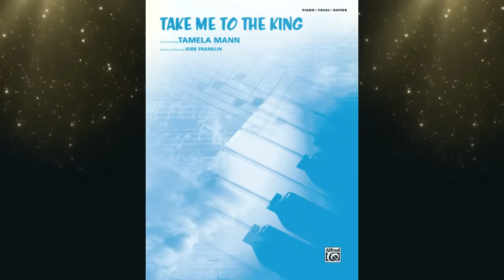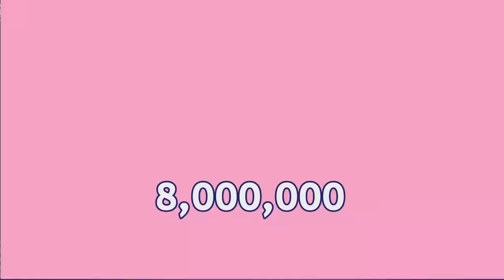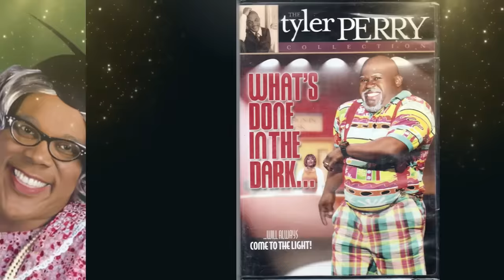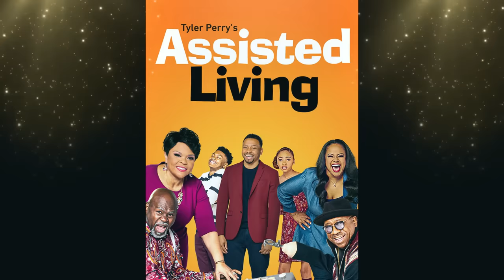Tamela Mann's HUSBAND, 5 Children, Age, Career, House & Net Worth 2024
Tamela Mann is an American gospel singer, songwriter, producer and actress. Tamela Mann began her career as a singer with the gospel group Kirk Franklin and the Family. Tamela Mann was a vocalist on several tracks; including "Now Behold the Lamb", and "Lean on Me", the latter of which also included Bono, Crystal Lewis, and Mary J. Blige. Tamela Mann began her solo career by releasing the albums Gotta Keep Movin (in 2005), and The Master Plan (in 2009).
Along with her Grammy Award, Tamela Mann has earned many other accolades and honors, including multiple NAACP Image Awards, a BET Award, a Billboard Music Award, and an American Music Award. In 2022, Tamela Mann was inducted into the Black Music & Entertainment Walk of Fame. In 2023, Tamela Mann broke the record for the most No. 1 singles on the Billboard Gospel Airplay chart, with ten of her songs topping the chart; including "Take Me to the King", which spent 25 weeks on the top. Watch the Video to know more about Tamela Mann's HUSBAND, 5 Children, Age, Career, House & Net Worth 2024.